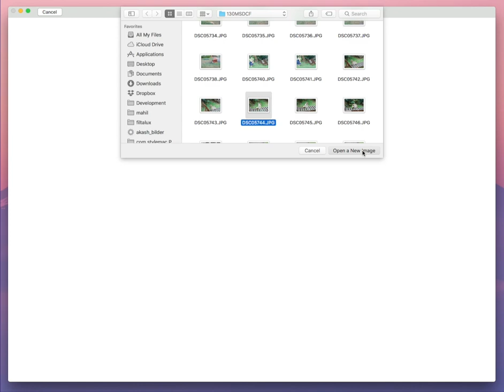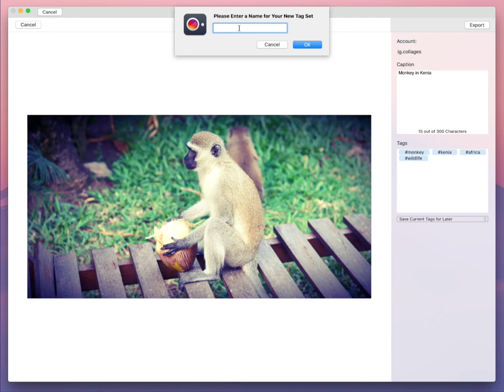Upload Features PhotoDesk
PhotoDesk allows you to upload images from your desktop to Instagram.

The app ships with a selection of high quality filters.

After selecting a filter, you can rotate or crop the image. The crop feature allows you to crop images specifically for Instagram vertical or horizontal crop requirements.

Even more, you can also change various image settings such as brightness, sharpness, vignette or shadows.

When you’re ready, PhotoDesk can store a selection of tags in so-called tag sets. They allow you define a list of tags once and apply them again for the next upload.